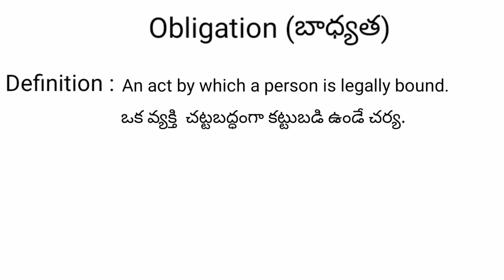Obligation meaning in telugu with examples | Obligation తెలుగు లో అర్థం